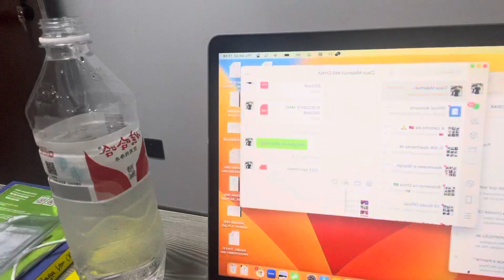VOCÊ PRECISA DE WECHAT!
O Wechat hoje é uma ferramenta essencial para quem trabalha com importação.
Por isso não deixe de começar a usá-lo e pode te ajudar muito mais!

Olá, bem vindo ao Canal do Mr China:

Cuidamos de toda a sua importação desde busca de fornecedores, inspeção, análise de viabilidade, desembaraço.

Temos cursos e serviços para lhe oferecer.

Metro cúbico Mr China- comece a importar agora com viabilidade para menores quantidades.

Importacao do 0

Catalogo Mr china